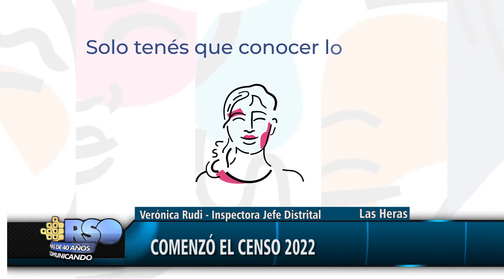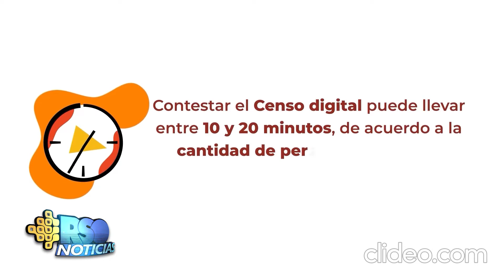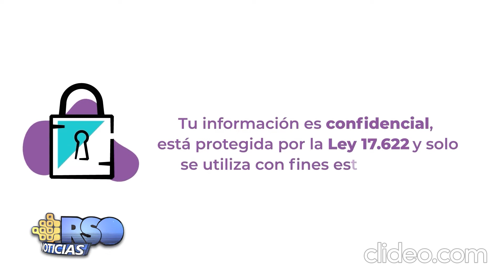VERÓNICA RUDI- CENSO 2022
Con la Inspectora Jefe Distrital de General Las Heras dialogamos sobre el Censo 2022.

Cómo se puede completar de manera anticipada on line, cómo es la preparación del operativo de ese día y mucho más, dialogamos con Verónica Rudi.